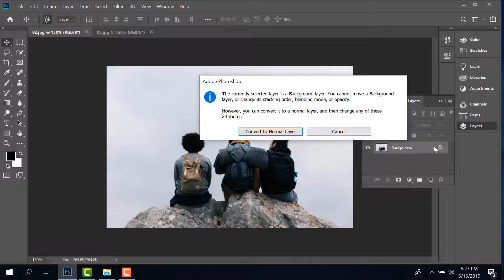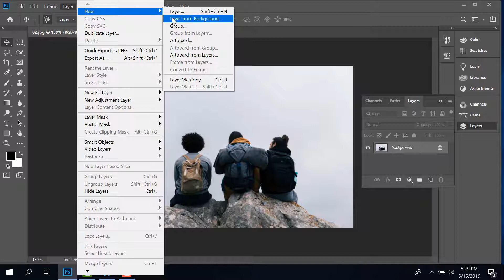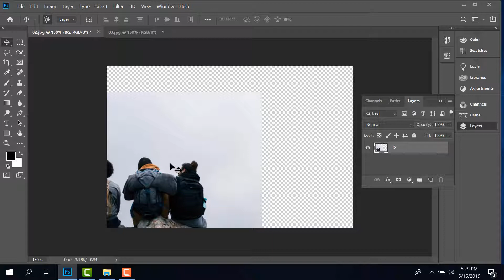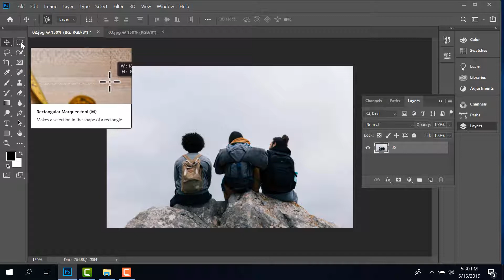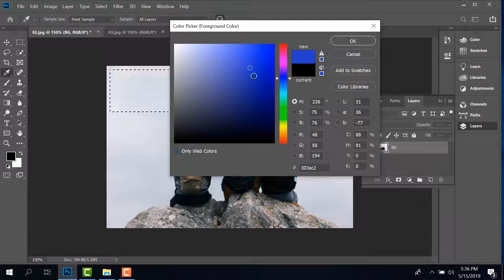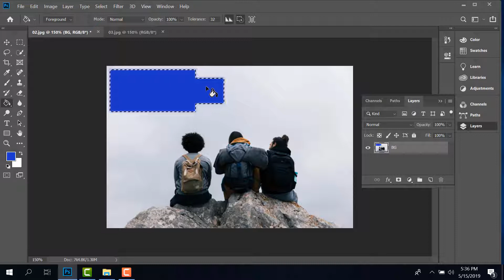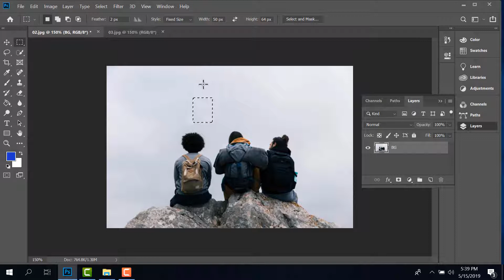How to use rectangular marquee tool in Adobe Photoshop CC | Bangla Tutorial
Premium Content Creators make a tutorial video of the latest technology.